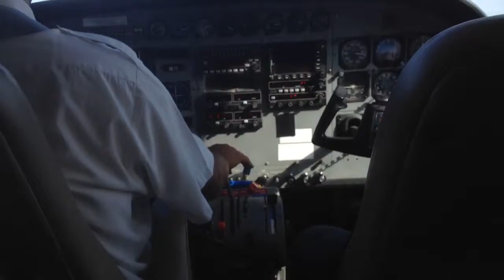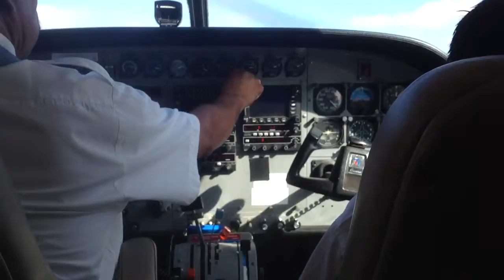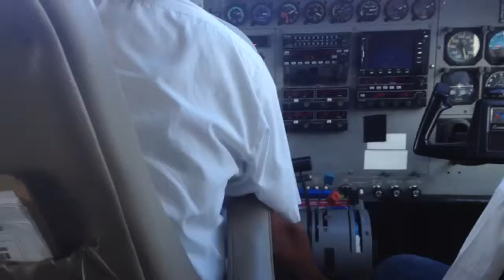Despegando de Guerrero Negro...brumbo a Isla cedros ....